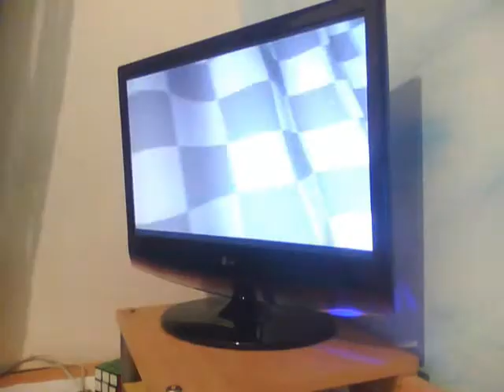coco park lap 23.68 + course 1.14.68 + 1.14.56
lap is very MANLY, no lucky sgs, just good driving
courses well, i suck there cannot say anything